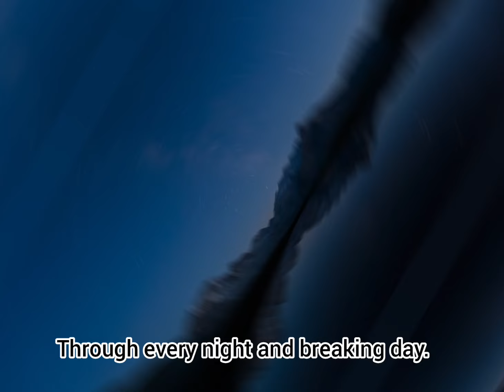A SONG FOR YOU! A MELODY YOU LIKE!!